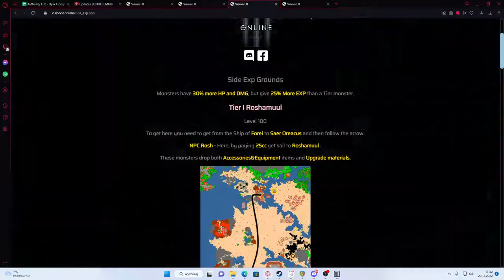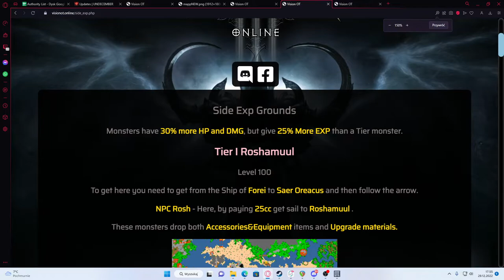Gdzie expić na Visionot.online? - 8-150lvl - Poradnik - Tibia Custom OTS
VisionOT to tzw. OTS czyli prywatny serwer tibia. Ma on wiele zapożyczeń z różnych gier takich jak np. Path of Exile, Diablo 3 czy nawet World of Warcraft.